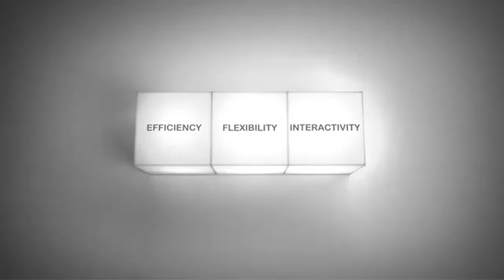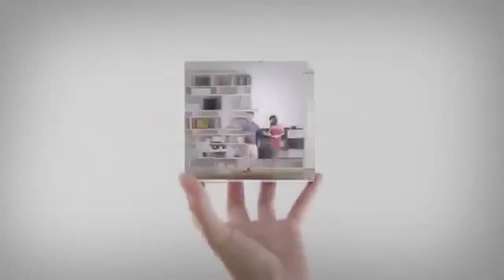Bellewaters EC CoSpace Concept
Bellewaters EC
A unique concept to suit your needs to a T.